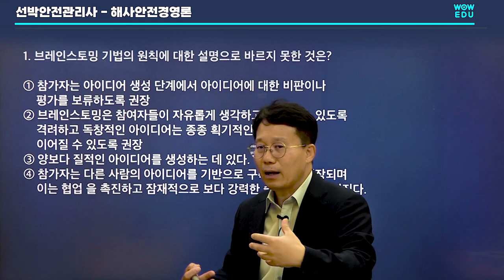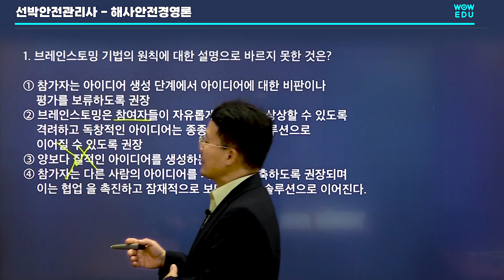고봉기 선박안전관리사 - 해사안전경영론 문제 맛보기1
선박안전관리사 첫 시험, 기출문제가 없어 곤란하신가요?
선박안전관리사 시험 문제 어떻게 출제될지 궁금하신 분들을 위해
해양전문가 고봉기 선생님이 알려드립니다!

이번엔 해사안전경영론 과목 문제입니다!
문제 확인하고 정답도 맞혀보세요!